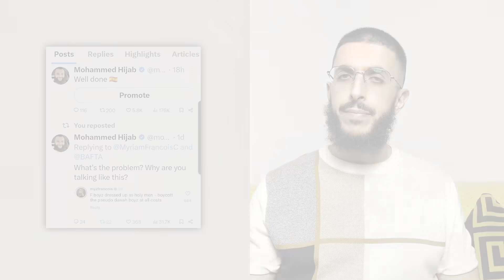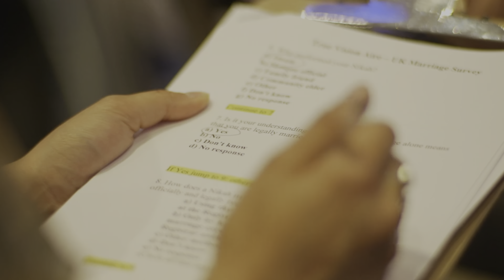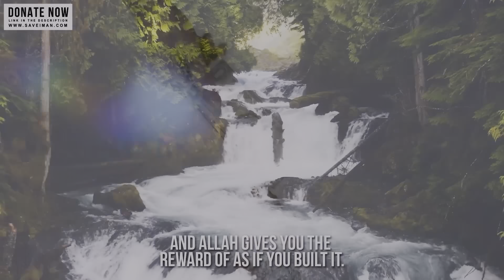EX HIJABI FRENCH FEMINIST GOES WILD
✅ Making Dhikr!

Please donate and help establish this Masjid and earn your reward